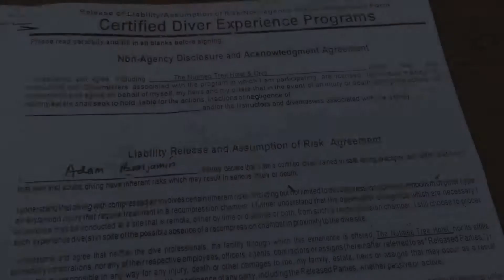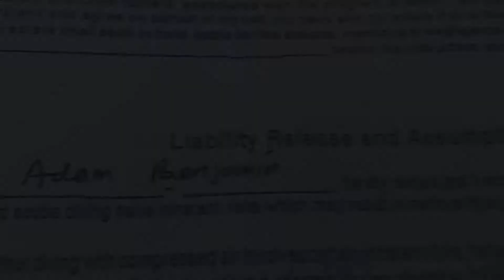DIVE TRIP BANDA NEIRA FULL VIDEO (2017)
Banda Neira or Banda Naira is one of ten volcanic islands in the Banda Archipelago in the Maluku province, in eastern Indonesia. The Banda Islands, probably better known as the fabled Spice Islands of ancient times, are covered with towering, aromatic, tropical-evergreens. The Myristica Trees, indigenous to the Banda Islands, are the source of two rare and lucrative spices: nutmeg and mace, once found exclusively on the Banda Islands. A sparkling, sapphire sea surrounds these already incredible islands, brimming with exquisite corals and abundant ocean life, making the Banda Islands not only a historically significant destination, but also an internationally recognized diving spot